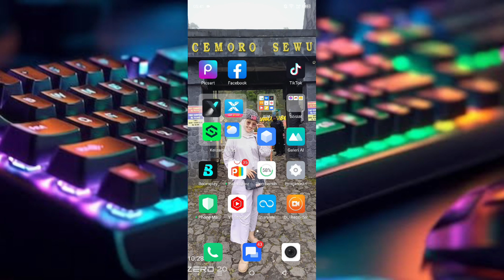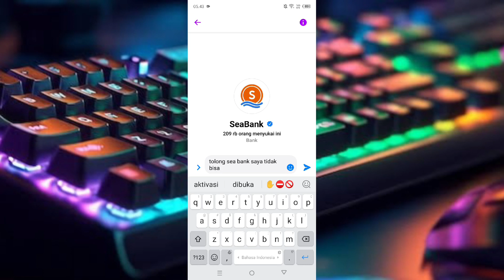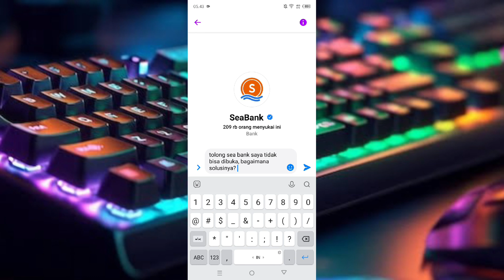Cara Menghubungi Customer Service Sea bank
di video ini saya membahas cara menghubungi customer service seabank, cara menghubungi cs seabank, langsung saja simak videonya.